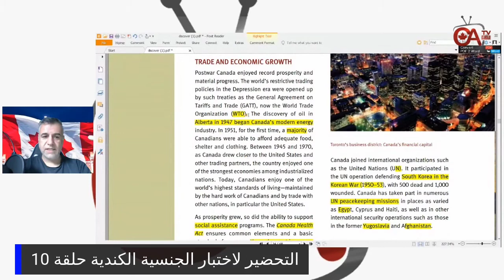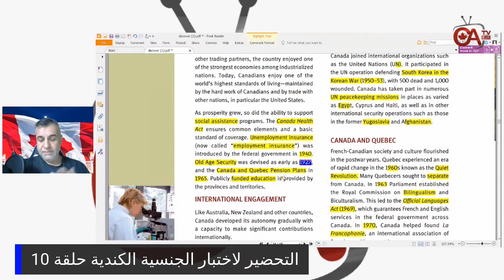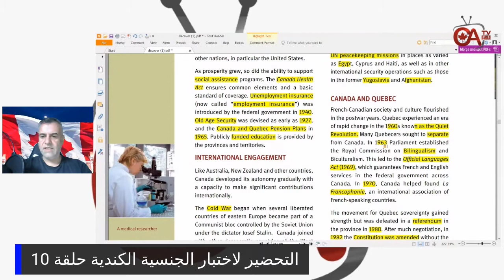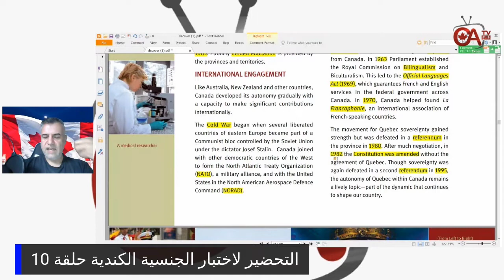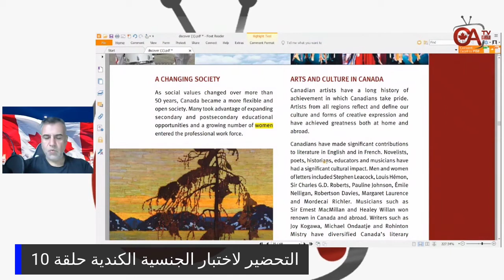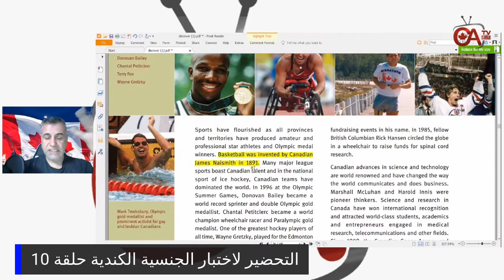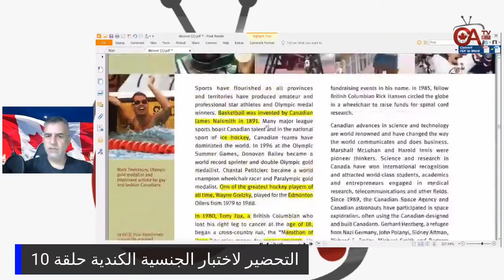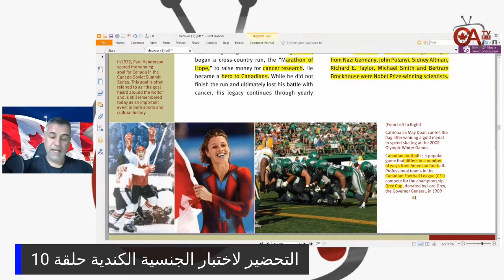التحضير لاختبار الجنسية الكندية حلقة 10